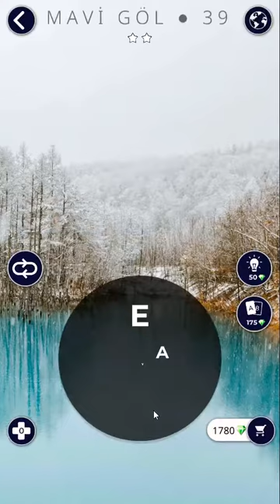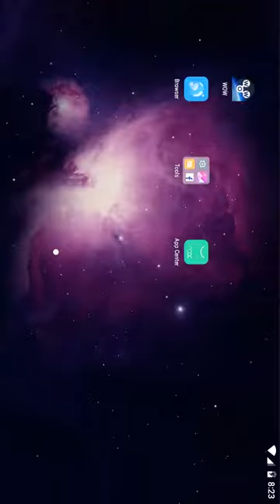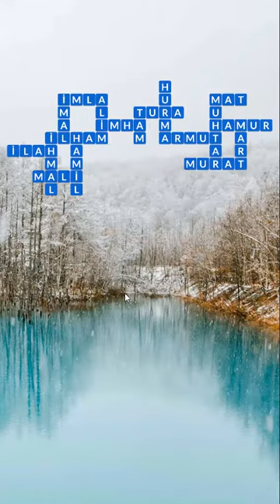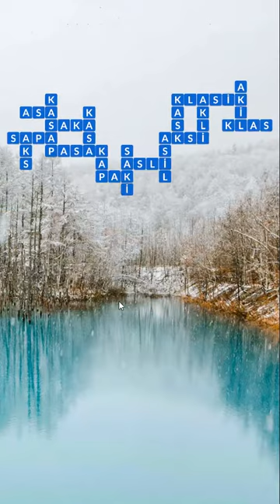Words of Wonders Japonya Gizli Bölüm Mavi Göl Cevapları 2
Words of Wonders oyununun tüm cevaplarına web sitemden ulaşabilirsiniz. Gizli Bölümler dahil tüm cevaplar sadece indirkaydol sitesinde.